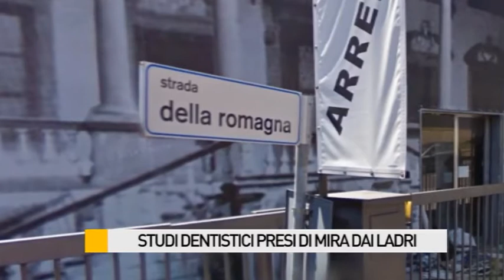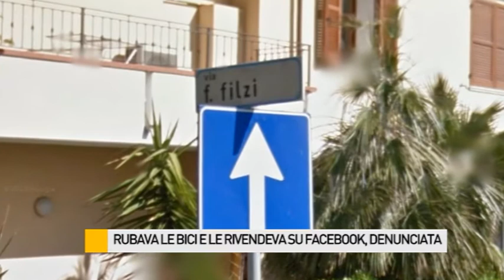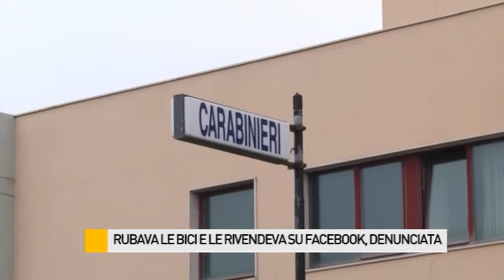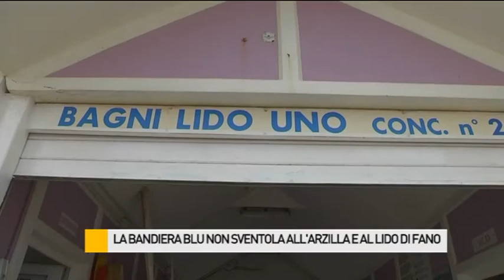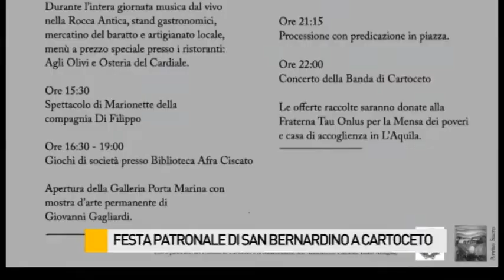Occhio alla NOTIZIA 15/5/2015